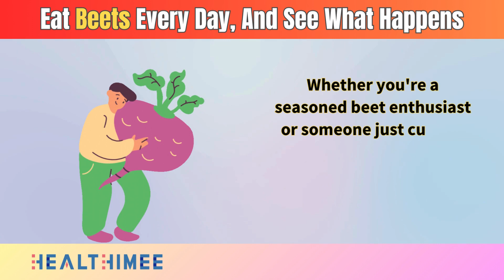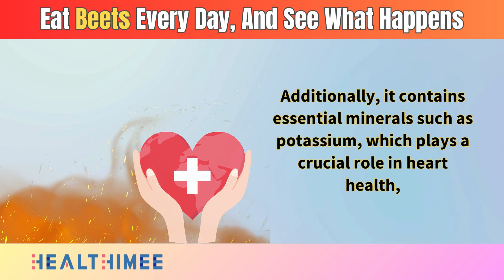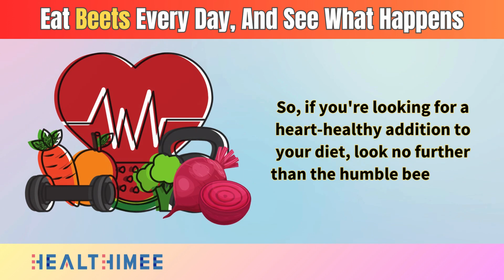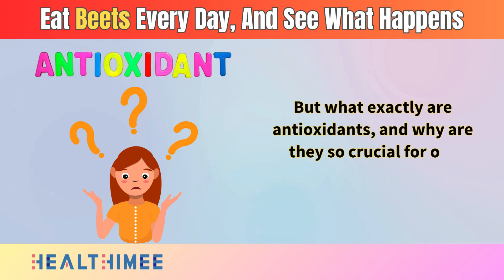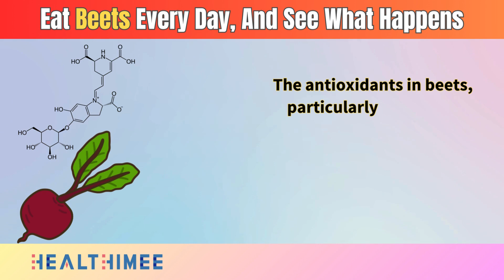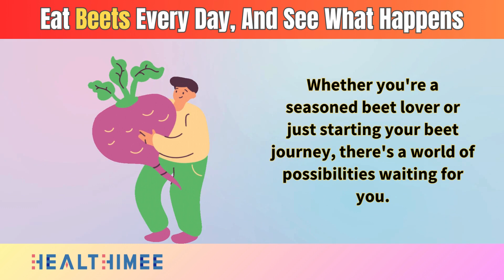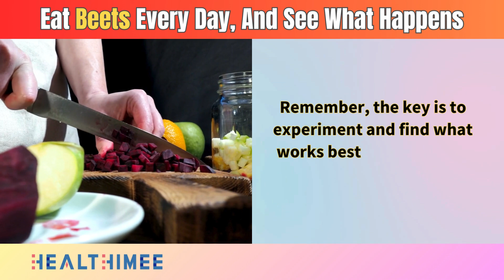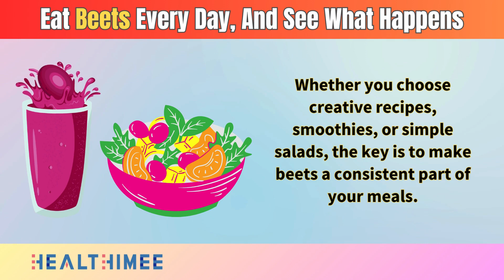Transform Your Health - Why You Should Eat Beets Every Day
Discover the extraordinary benefits of making beetroot a staple in your daily routine. From its nutritional powerhouse qualities to the transformative impact on cardiovascular health, stamina, and cognitive function, we've got you covered!

🍎 Key Highlights:

The Nutritional Powerhouse: Explore the vibrant world of beetroot, packed with essential fiber, vitamins, and minerals.
Health Transformations: Discover how daily beet consumption positively impacts cardiovascular health, boosts stamina, and supports liver function.
Rich in Antioxidants: Learn how beets act as a natural shield, combating free radicals and promoting overall cellular health.
Beetroot and Brain Health: Delve into the fascinating connection between beets and cognitive function, improved blood flow, and potential prevention of age-related cognitive decline.
Incorporating Beets: Get inspired with creative ways to include beets in your daily meals, along with simple recipes for beginners.

⌛Timestamps:
⏱️ Intro - 0:00
⏱️ The Nutritional Powerhouse - 1:09
⏱️ Transform your health from the inside out - 3:08
⏱️ Rich in Antioxidants - 4:47
⏱️ Improve Brain Health - 6:36
⏱️ Incorporate Beets into Your Meals - 8:02
⏱️ Conclusion - 10:06